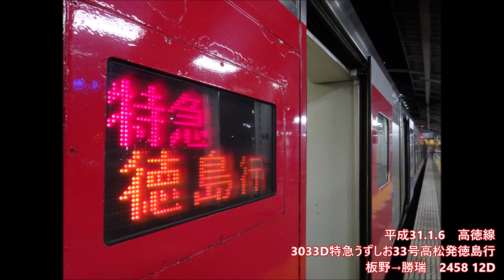【全区間走行音】特急うずしお33号 高松→徳島 N2000系(2458) 高徳線最終特急 2019.1.6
高松22:24発、徳島23:34着。